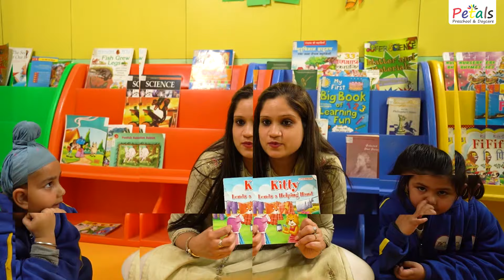A day at Petals: Bud (Nursery)